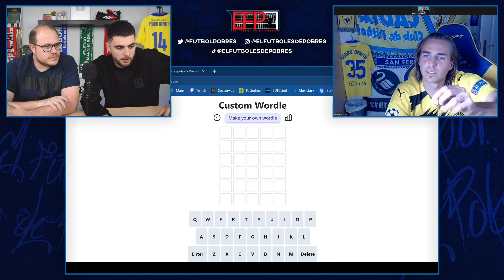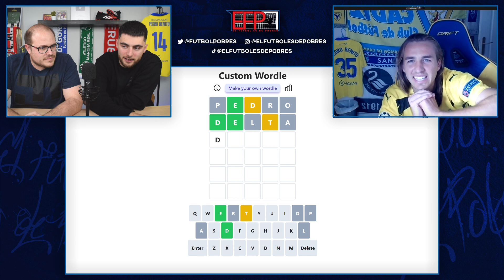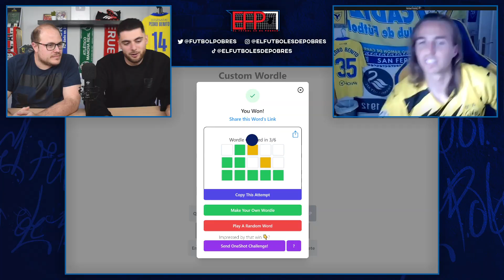¡EL WORDLE MÁS DIFICIL PARA PEDRO BENITO!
Retamos a Pedro Benito en El Fútbol es de Pobres a hacer un Wordle. ¿Acertará la palabra?

⚽️ Todos los martes a las 18.30 en directo El Fútbol es de Pobres